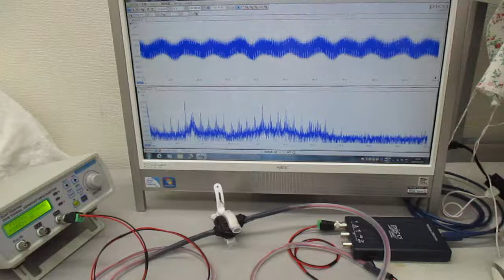超音波システム（音圧測定解析、発振制御）